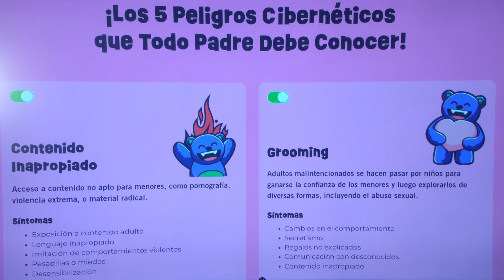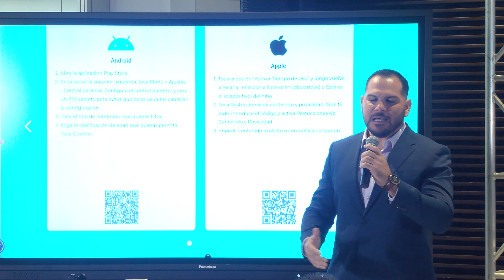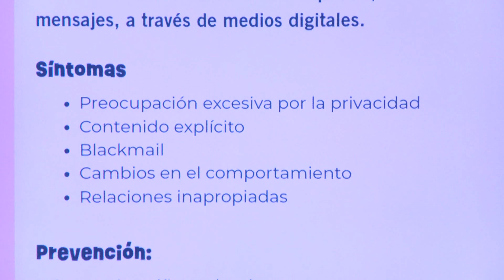Gobernador anuncia iniciativa de seguridad cibernética para proteger a los menores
El gobernador de Puerto Rico, Pedro R. Pierluisi, anunció la nueva iniciativa de educación cibernética que tiene el objetivo de concienciar sobre la importancia de que los padres, madres y tutores supervisen el contenido que los niños y jóvenes consumen en línea, dado a la exposición constante que tienen a influencias dañinas a través de las redes sociales, plataformas cibernéticas y videojuegos, así como ante el aumento en las ventas de artefactos electrónicos en la temporada navideña. En el anuncio participaron el director ejecutivo de la Gobernación del programa Smart Island, Enrique Völckers-Nin; el principal ejecutivo de Innovación e Información del Gobierno de Puerto Rico, Antonio Ramos Guardiola y el oficial de Seguridad Cibernética (CISO) del Gobierno de Puerto Rico, Poincaré Díaz Peña.